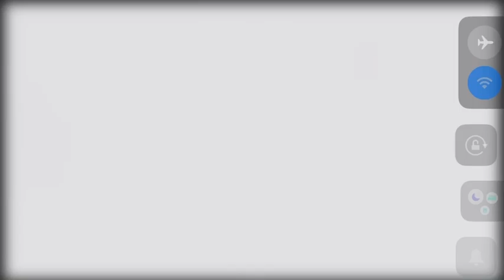Oc voice claims !!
That’s a normal thumbnail wdym